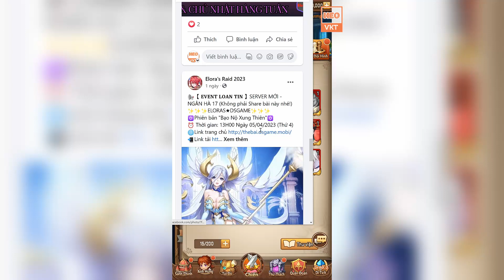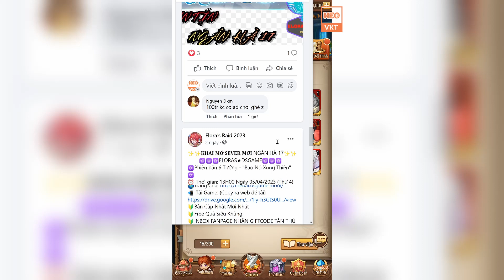GAME 3292: Eloras Việt Open S17 - 13h - 5/4 (Android,PC) | 223M KC - Vip40 - LV317 - Hero [HEOVKT]